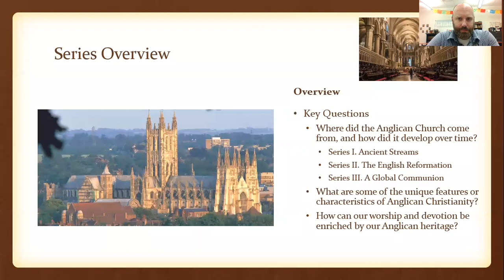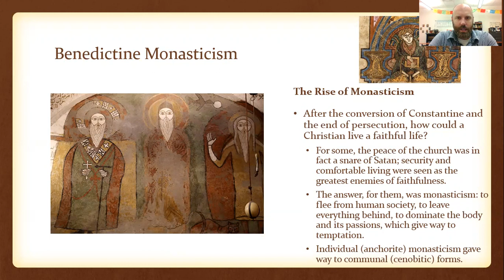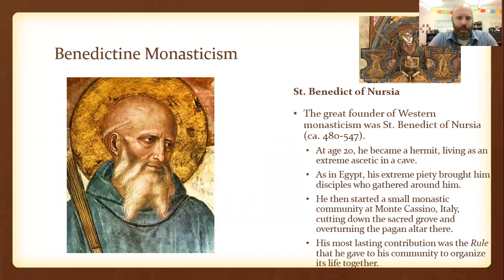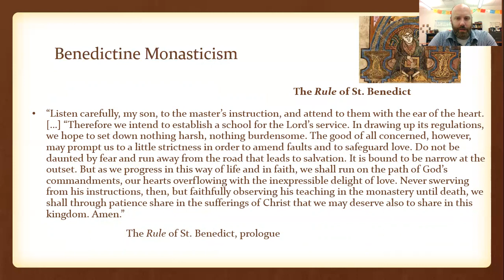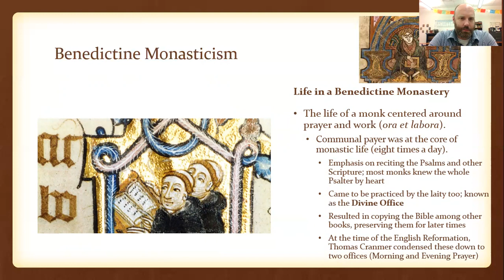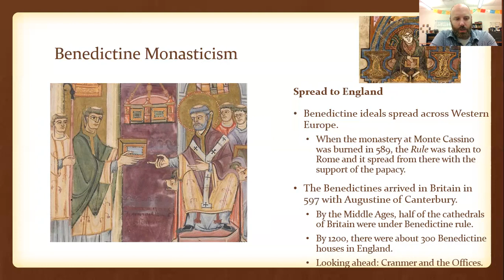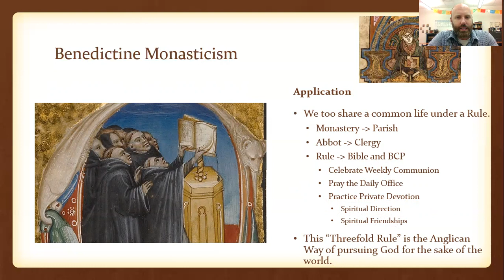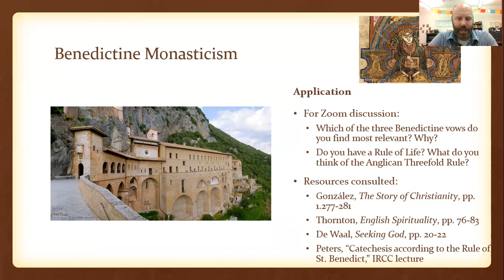Our Anglican Heritage, Part 3: Benedictine Monasticism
Dcn. Kyle continues a series on the history of the Anglican church. This is the third lesson of a three-part sub-series on the ancient sources of Anglicanism.